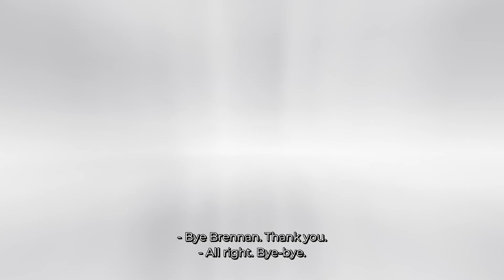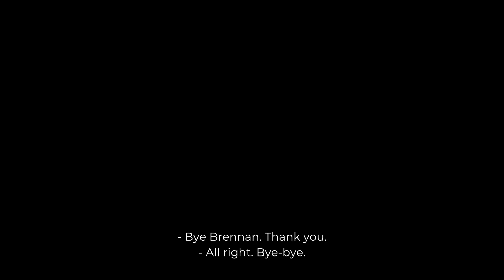16 - The Technology Behind Email Marketing with Brennan Hopkins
How do you write natural-sounding emails that actually convert?  A lot of marketers struggle to craft emails that people would want to read. But some can write emails that function as automated sales machines from the moment you click send. Today, Maria invites email marketing expert and direct response copywriter Brennan Hopkins to talk about what happens when you combine technology with delivering delightful messages that draw people to your CTA. It’s not a one-size-fits-all approach, but his strategy can make a significant impact on your revenue.  Make sure to take some notes and try out a couple of the proven tips that Brennan shares in this episode.

“You have to email in proportion to what your brand or business can actually manage.”
- Brennan Hopkins

In This Episode:
Meet Brennan Hopkins
B2C vs. B2B email communication
How to choose the right email copywriter for your brand
Do you really need a niche
Email marketing strategies that work
Driving up engagement without being “spammy”
Leveraging Klaviyo and other email marketing software
Email marketing pricing structure
Learn from Brennan: Check out his FB page for details